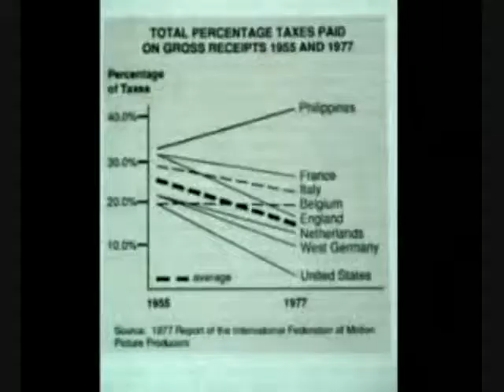Government Philippine Cinema